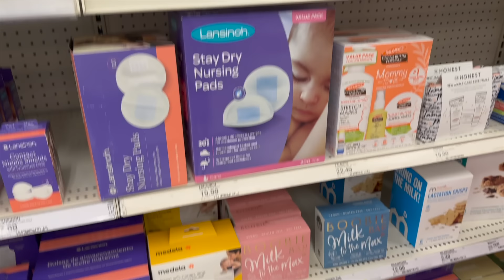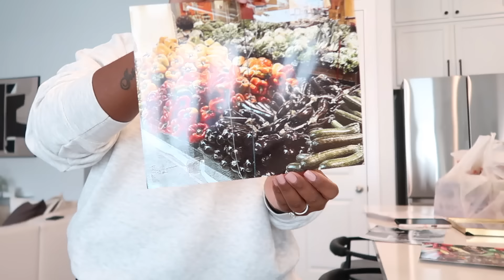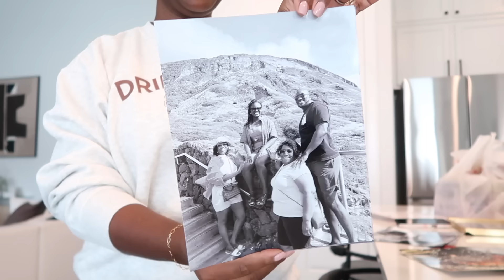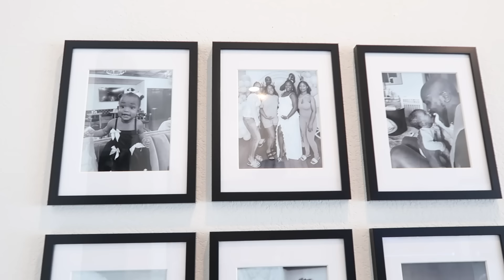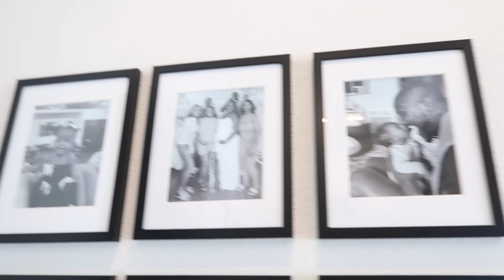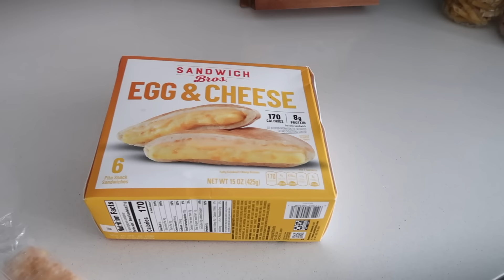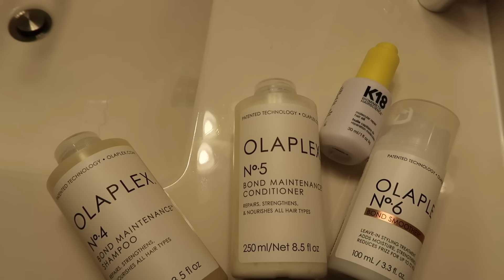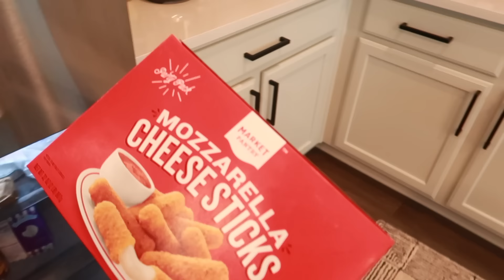Are we keeping our baby a SECRET!? Preventing PP hair loss, New breast pump, Home Updates & MORE